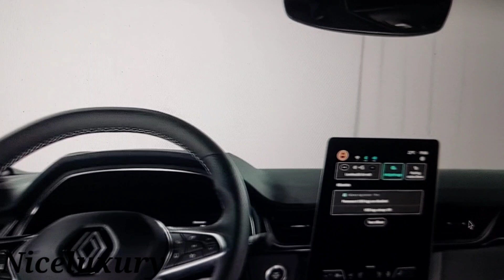Renault Captur-Niceluxury proovisõit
Song: Tracy Chapman - "Fast Car"
Renault Captur on suuteline hakkama saama väga ekstreemsetes oludes. et saada täpselt teada,  vaata uut Niceluxury proovisõitu!